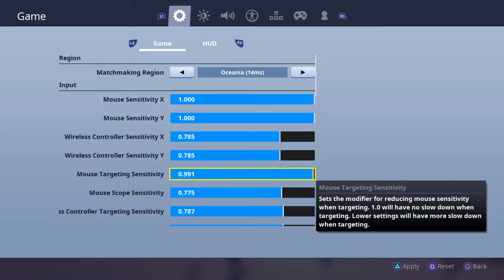Fortnite_20190530165614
FORTNITE